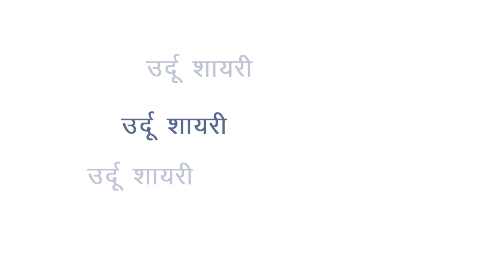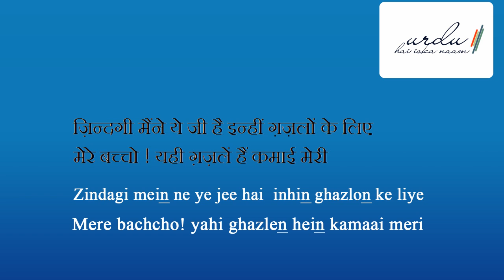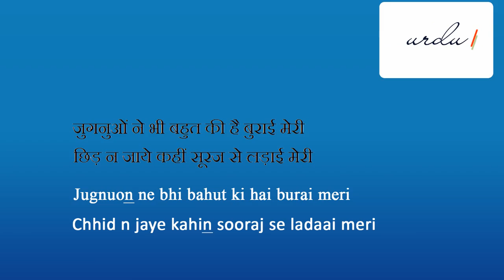Daily Ghazal | Mahendra 'Ashk' | "Jugnuon ne bhii bahut ki hai..."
As part of our 'Daily Ghazal' campaign,We are pleased to present today Janaab Mahendra 'Ashk', so enjoy...
'Ambar' Kharbanda
Urdu Hai Iska Naam
ambar@urduhaiiskanaam